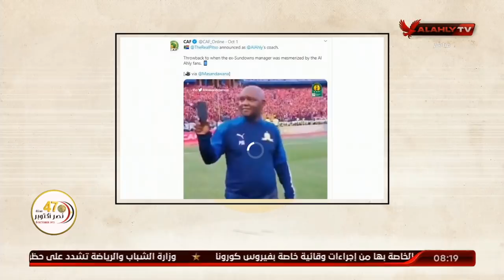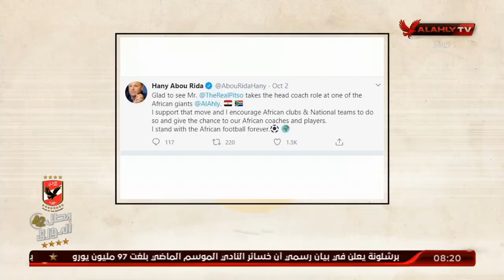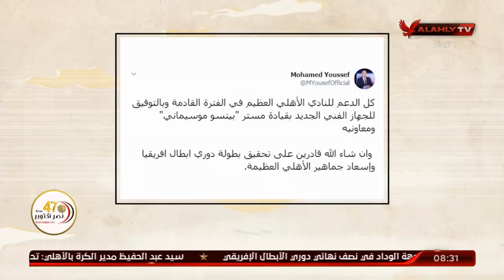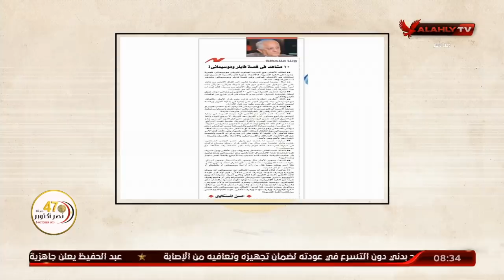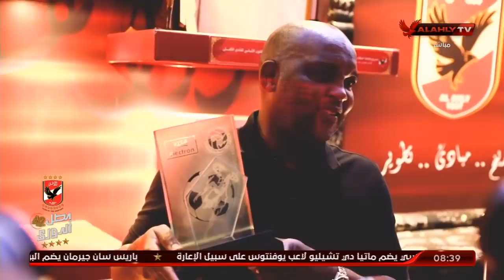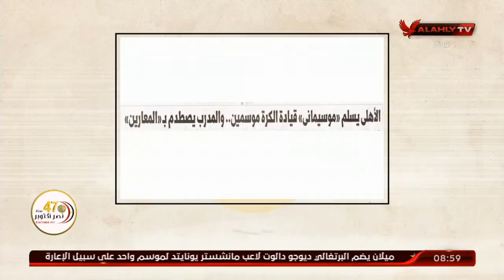الحلقه الكاملة | عدلي القيعي وأبراهيم المنيسي في مللك وكتابة | 5-10-2020